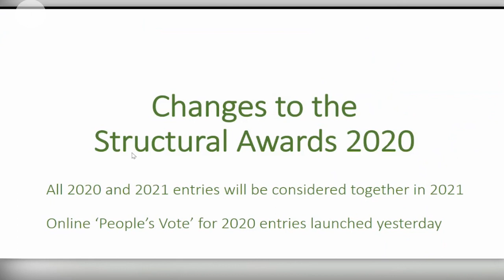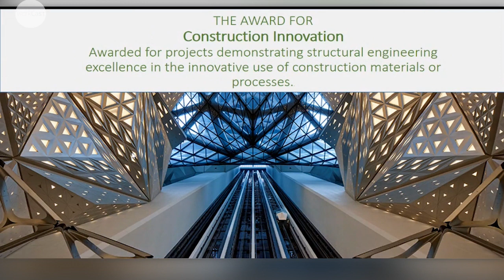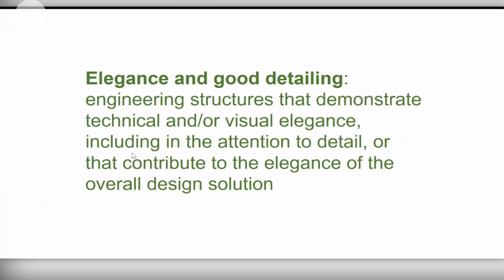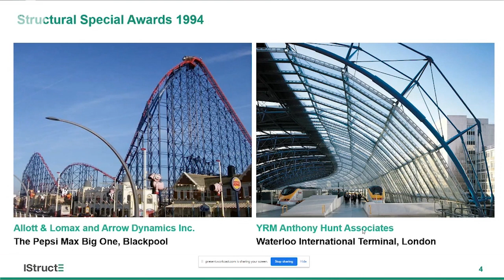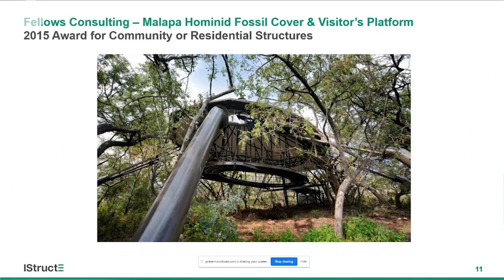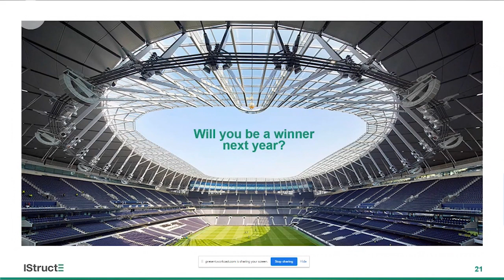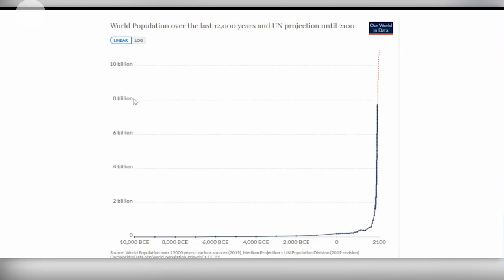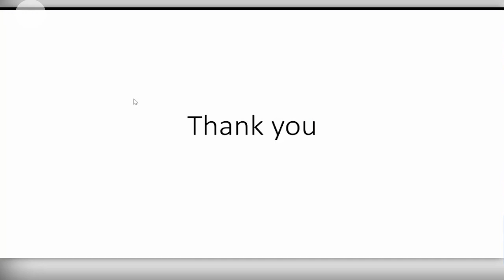The Structural Awards: an insider's view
This webinar is part of the Structural Engineering Showcase.

Speakers:
Tim Ibell - University of Bath
Ian Firth - COWI
Tanya de Hoog - Thornton Tomasetti
Don McQuillan - IStructE President